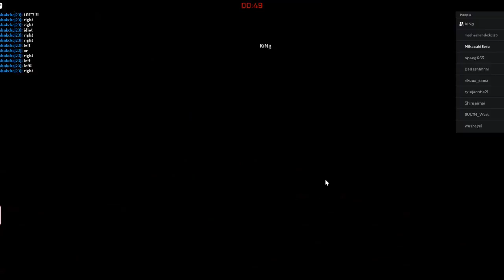Roblox Squid Game l อย่าหยุดสู้ เพื่อรางวัลนั้น ไม่งั้นก็ตาย !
Roblox Squid Game เมื่อเราตื่นขึ้นมาและพบว่าเราต้องมาเล่นเกมที่สุดแสนอันตราย แต่เราก็ต้องสู้เพื่อชนะและผ่านไปให้ได้ เพื่อรางวัลใหญ่นั้นที่รอให้เราไปรับอยู่!!